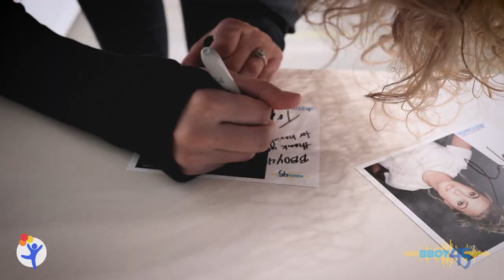Tori Kelly Visits Seacrest Studios, Colorado!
Grammy Award-winning artist, Tori Kelly, stopped by the Seacrest Studio at Children’s Hospital Colorado. Right off the bat, 13-year-old Oscar asked about winning those coveted Grammy Awards. Tori replied saying that she’s still trying to process the recent feat, but it is “such an honor, so special.”